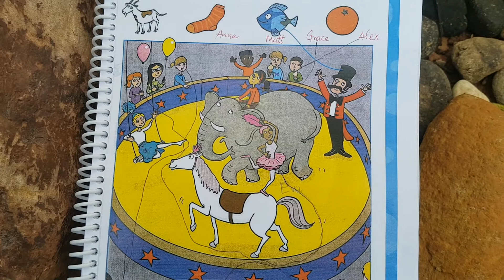Learn english: starters practice test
Cảm ơn quý vị đã chú ý theo dõi !